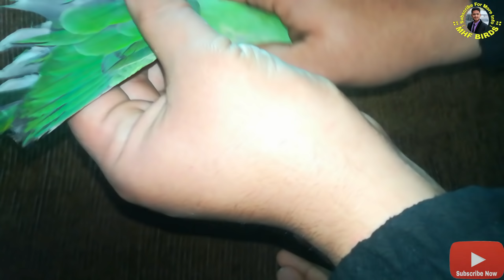How to pluck Birds Feathers. Essay way to extract Birds Feathers.Parrots k par kasay nakaltay hai